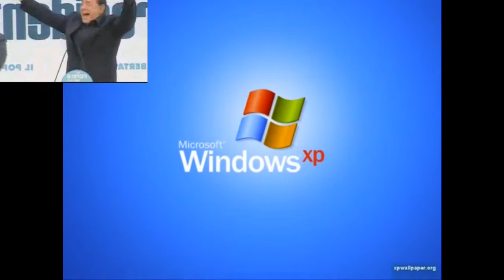Multisource has a Sparta Kaosz V3 Remix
Here is a Sparta Kaosz V3 multisource remix.

The multisource are:
Berlusconi (HURRY!)
Vittorio Sgarbi
Prof TESTOH
Rocky crack eggs
Windows XP
The House of Loud (Clyde, Ronnie Anne, Lori Loud, Linconl Loud, Bobby Santiago)
Masterchef Italia 3, breaking a pot launched by Joe Bastianich
The college 5, quarrel between Petolicchio and Sconiamiglio
A doctor in the family 1
Quicktime
Paramount Feature Presentation Scary

pitch:
Berlusconi (HURRY!)
Prof TESTOH
Petolicchio